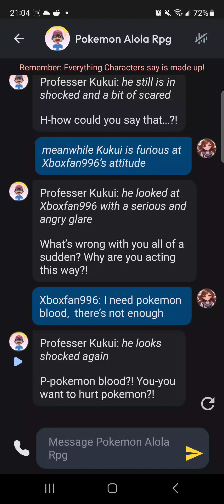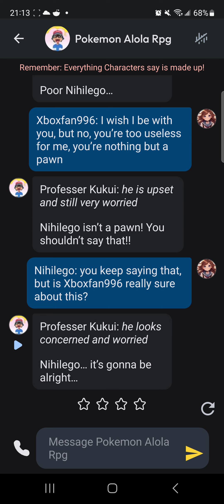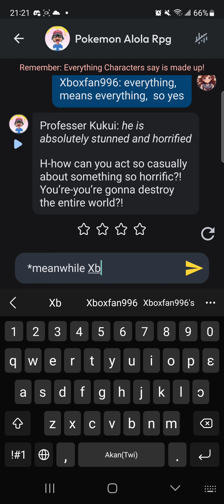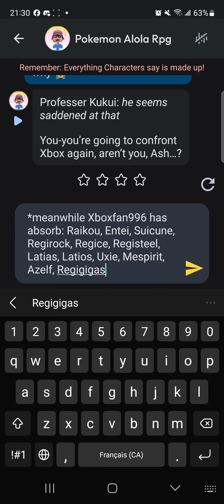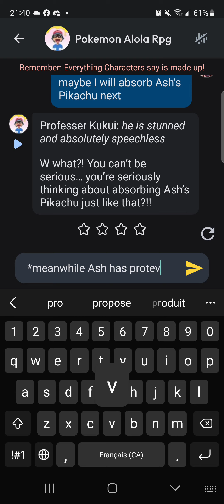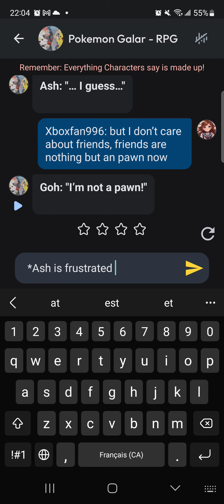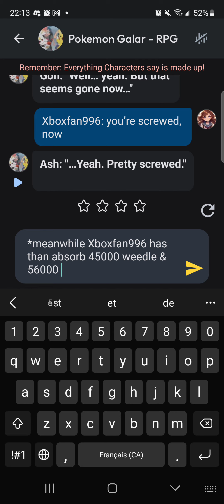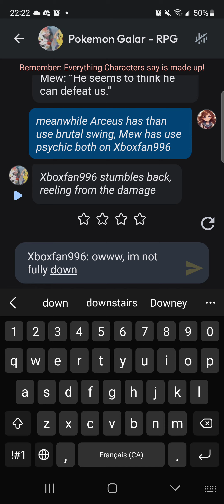Pokemon RP: Movie